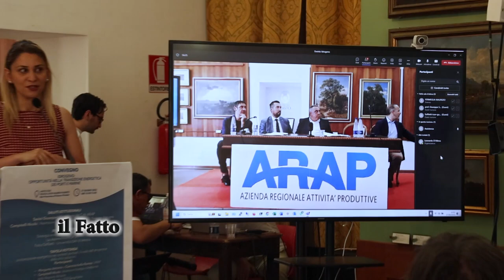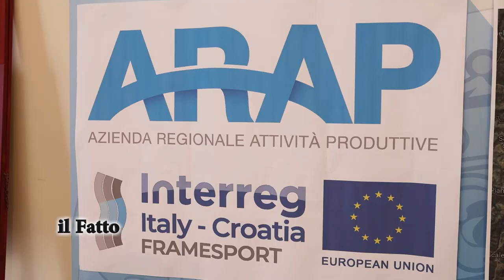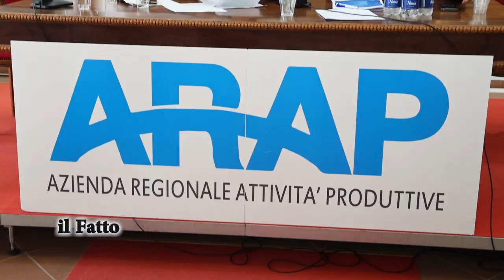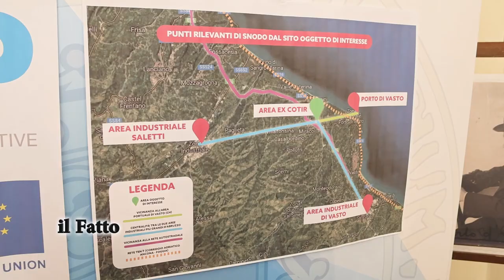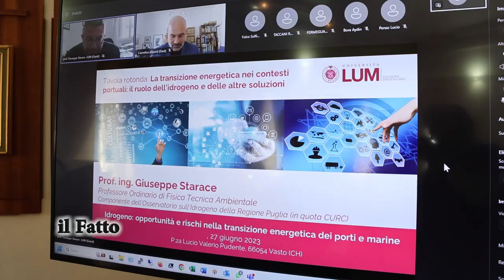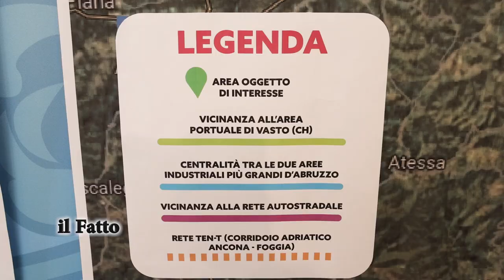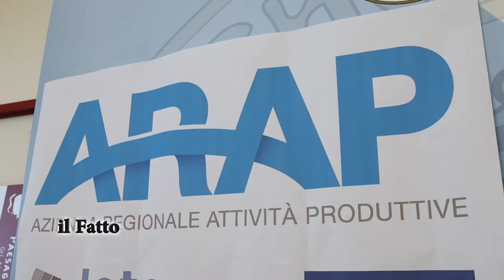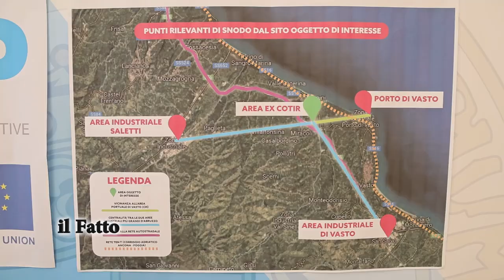IL FATTO - Vasto: convegno internazionale dell'ARAP su transizione energetica e progetto Idrogeno